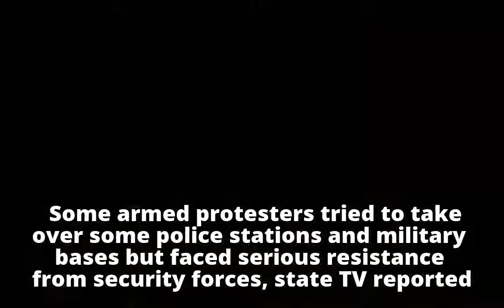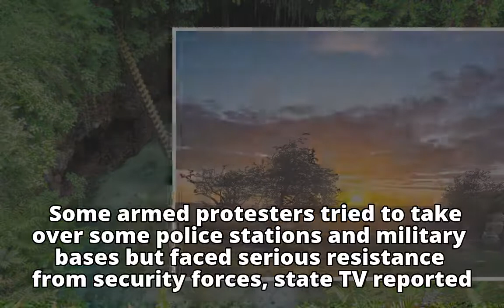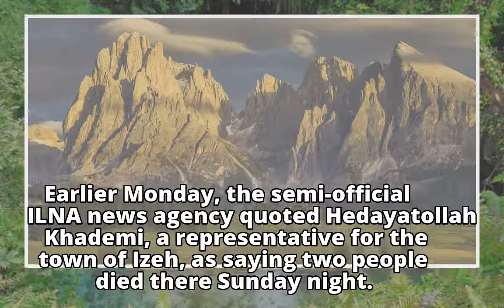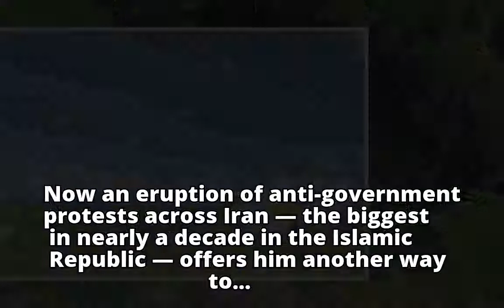Iran protests have violent night; at least 12 dead overall